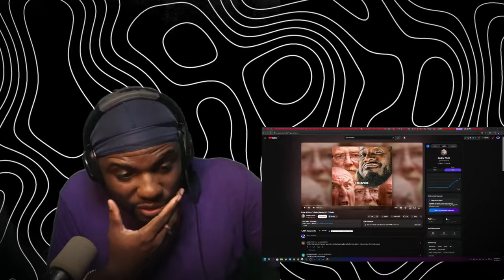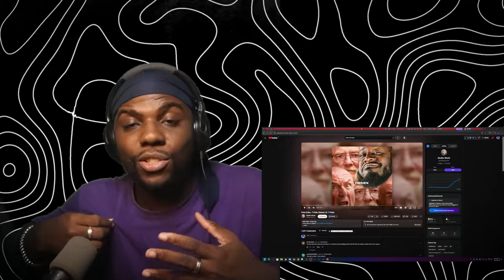Pete & Bas's T-Pain Remix is a GAME CHANGER!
Wolf Sama Reacts to Pete & Bas - T-Pain (Remix) (ft. T-Pain)